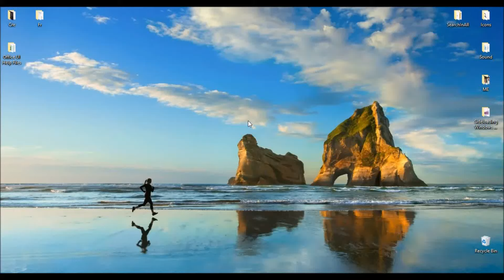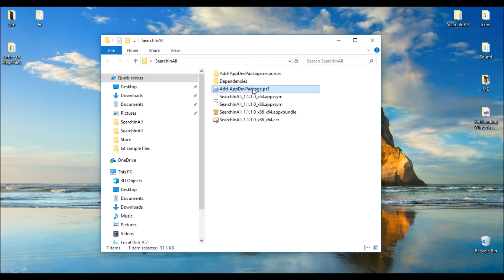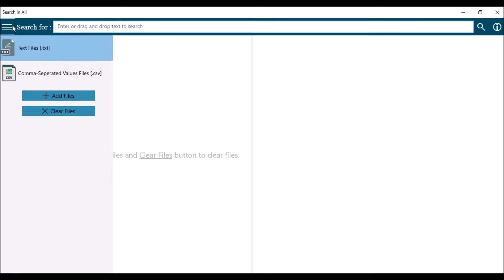Sideloading or Installing Windows Store apps without Windows Store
This video demonstrates the steps to follow when installing a Window Store app without pre-installed Windows Store app which comes with Windows 10. In situations where users retrieve a Windows 10 Store app package from its developer or downloaded from internet and then wants to install it on their computer, this video is for them.

This video demonstrates both the approaches (power shell [.ps1] and .appxbundle install).

Apps I’ve created for Android and Windows, please give a try
RSS Feed Fetcher (RSS feed reader for Windows)

Happy Coding.